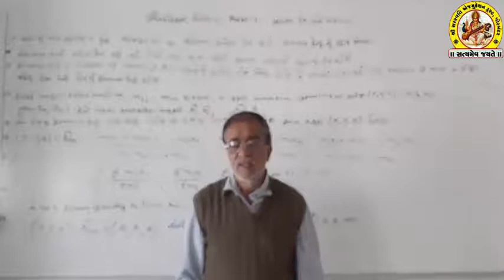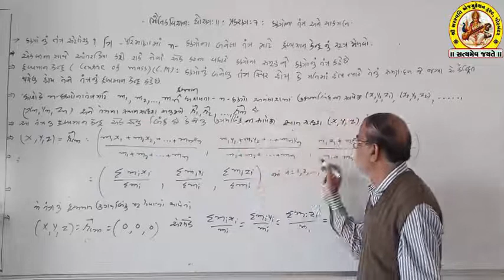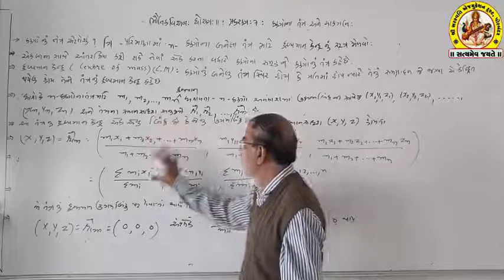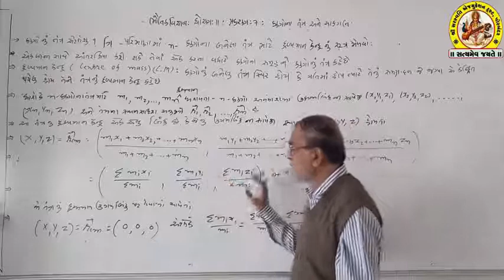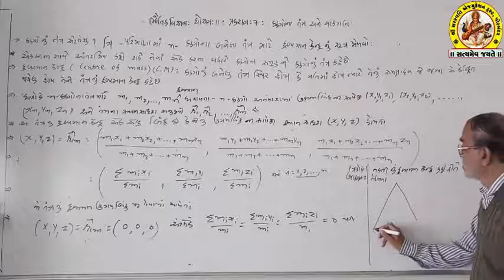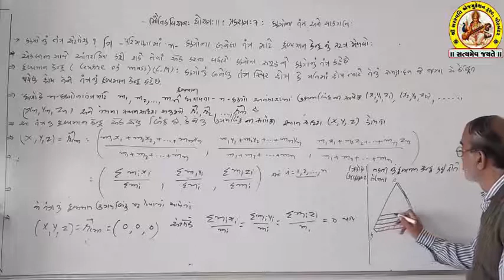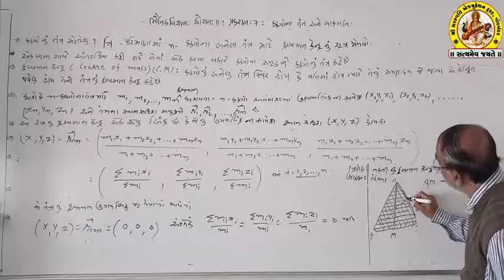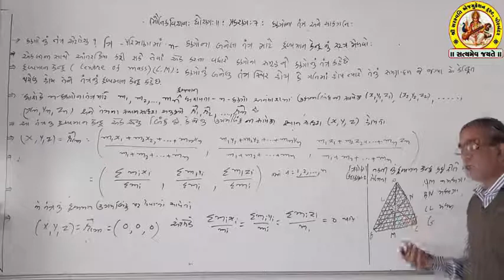STD-11 SUB-PHYSICS SHREE SARASWATI SCIENCE SCHOOL, PORBANDAR